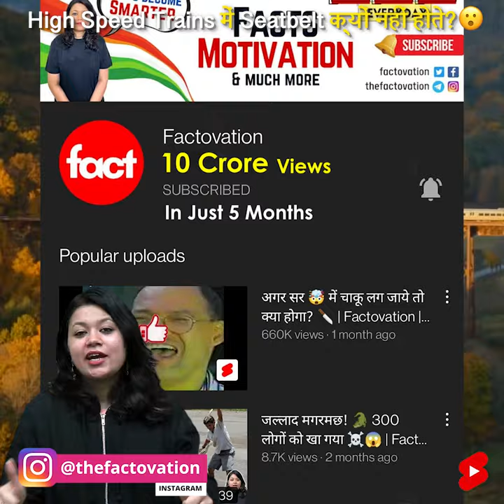High Speed Trains में Seatbelt क्यों नहीं होते? 🤔 | Factovation | Purnima Kaul